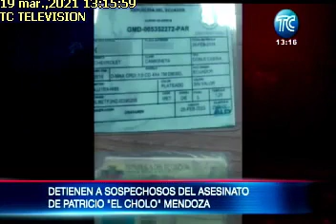DETIENEN A SOSPECHOSOS DEL ASESINATO DE PATRICIO “EL CHOLO MENDOZA”, 19/3/2021, TC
DETIENEN A SOSPECHOSOS DEL ASESINATO DE PATRICIO “EL CHOLO MENDOZA”